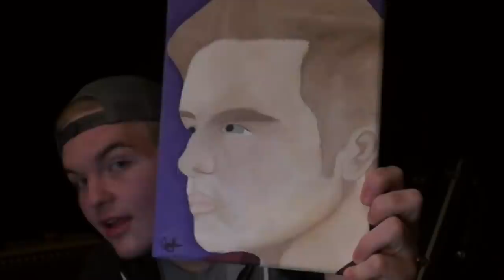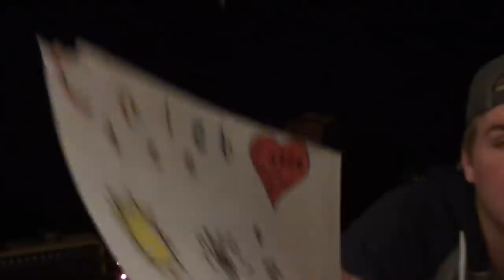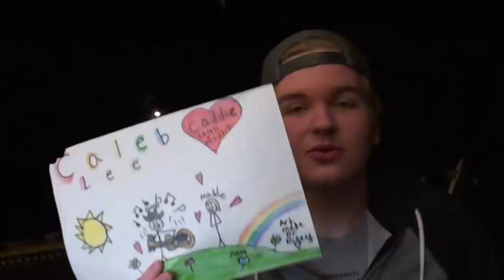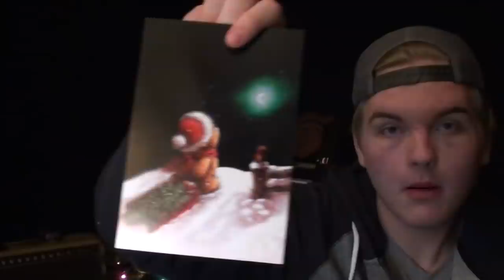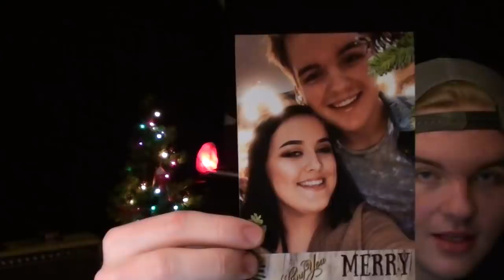Unboxing Fan Mail! (Christmas)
Buy my old music while my new tunes are on the way